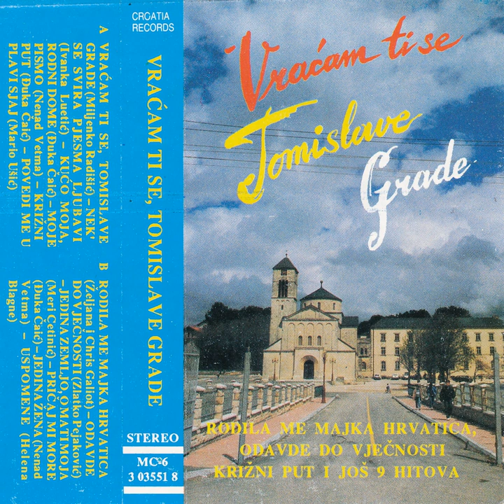Vraćam Ti Se, Tomislave Grade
Vraćam Ti Se, Tomislave Grade · Miljenko Radišić

Composer: Frane Šiško
Author: Frane Šiško
Arranger: Remi Kazinoti